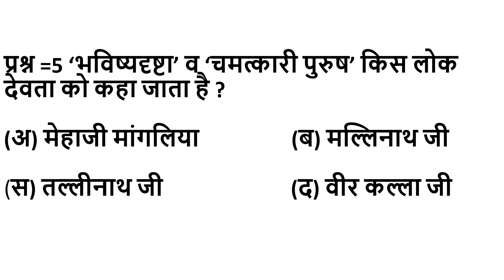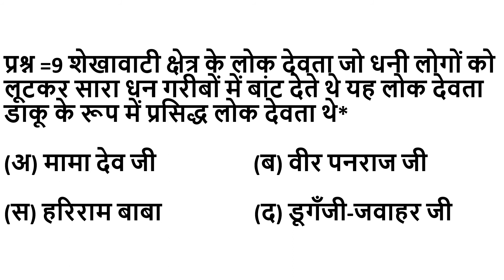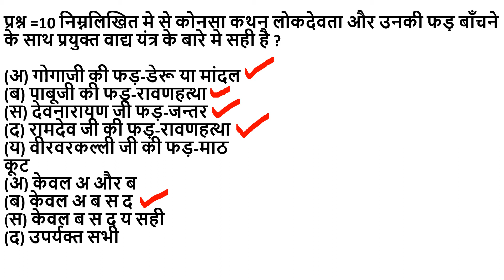#25 Rajasthan High Court Group D & LDC Exam | Most important Questions | High Court GK Test Series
Masterji Help One Of The Best Competitive Exams Preparation Channel